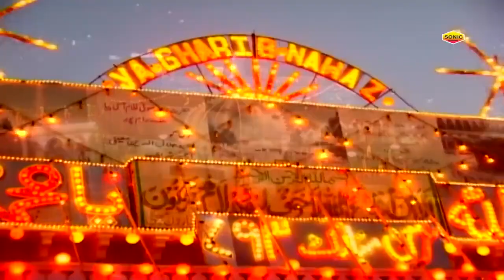बहुत लोग ये क़व्वाली पसंद करते है - Khwaja Ne Jise Chaha Deewana Bana Dala - Anis Sabri - New Qawwali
Qawwali : Khwaja Ne Jise Chaha Deewana Bana Dala
Album : Khwaja Ne Jise Chaha Deewana Bana Dala
Qawwal :  Anis Sabri
Label : Mehfil-E-Sama

Khwaja Ne Jise Chaha Deewana Bana Dala